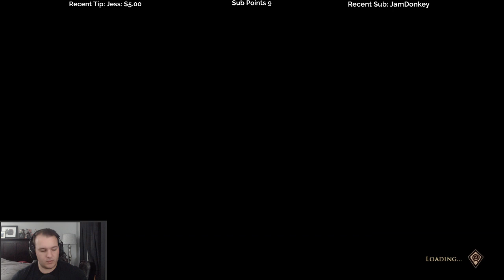Let's Play Greedfall with Cattsass - Episode 18